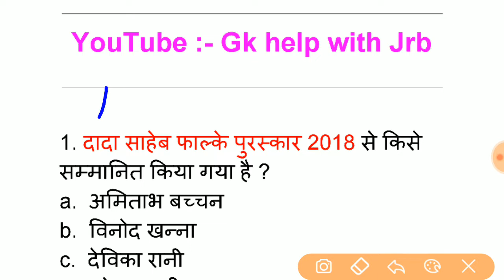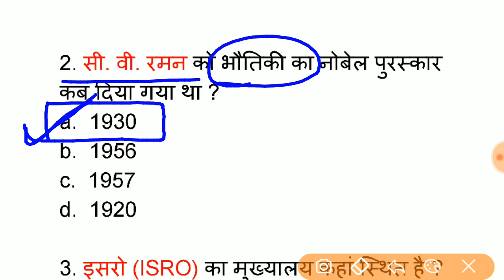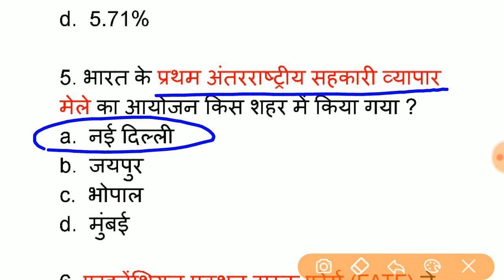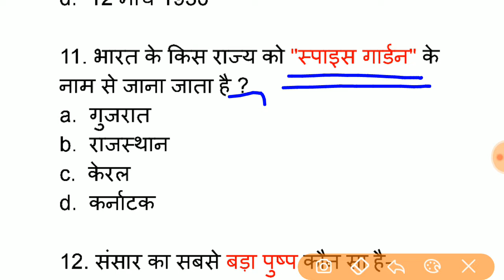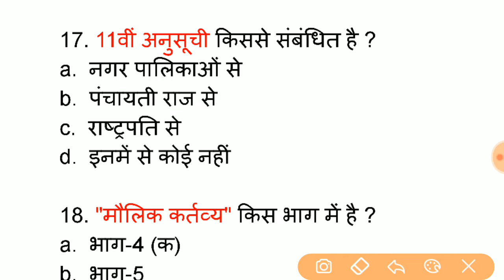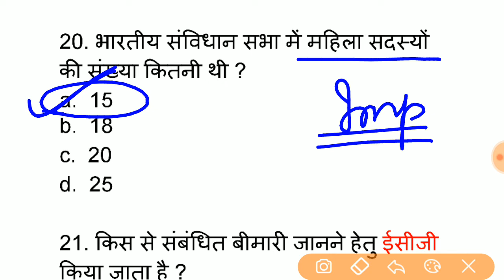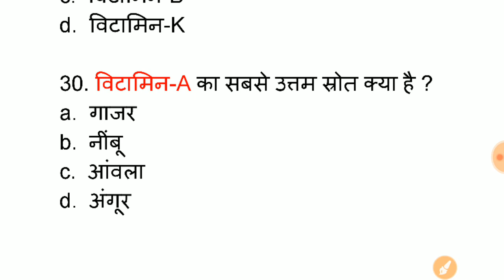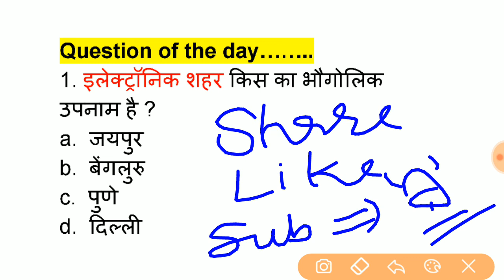#2 राजस्थान पुलिस परीक्षा || Part - B Important 30 question || Rajasthan police model paper Part -B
Video 1
राजस्थान सामान्य ज्ञान महत्वपूर्ण 50 प्रश्न

Video 2
राजस्थान के प्रतीक चिह्न महत्वपूर्ण 50 प्रश्न